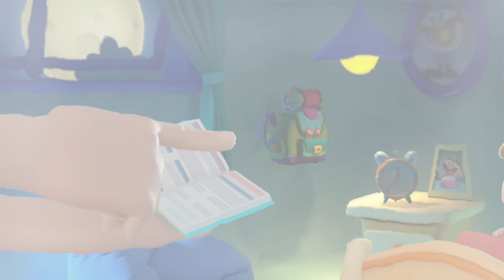Мультфильмы Серия | José Totoy | полные истории | Обучающее видео для детей